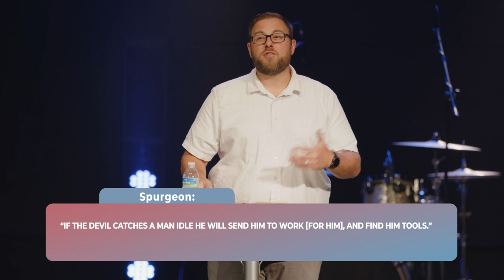Keep Your Fire For The Lord | Pastor Ryan Coon